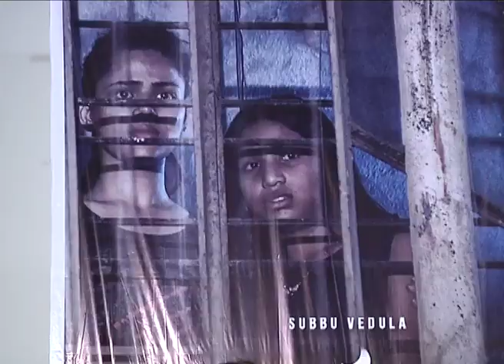Rahu Movie Press Meet Video | Latest Telugu Movie | Roadside Movies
RahuMovie Press Meet Video | LatestTeluguMovie | Roadside Movies

Join us with your Ideas (Concept, Videos, Acting, Direction, Production any thing)

RoadSide Movies is one of the Entertainment Youtube Channel And Website. Our team gives you all Tollywood, Bollywood and Hollywood information. Latest Movie Updates, Film Nagar Talk, Movie Reviews, Actors/Actress latest photos and other all inforamtion at one Website i.e Roadsidemovies.com

NOTE :
We promote and produce short films , Any Creative ideas.